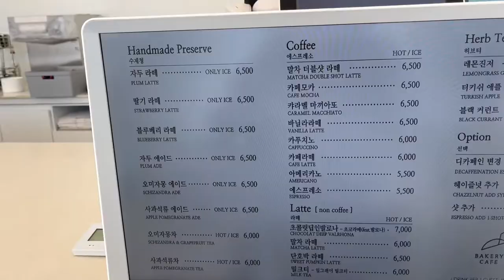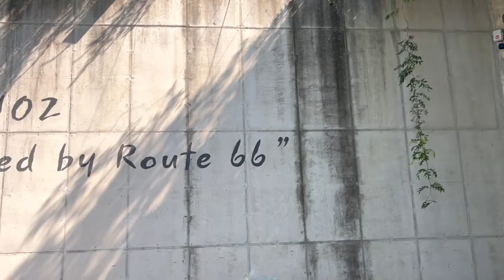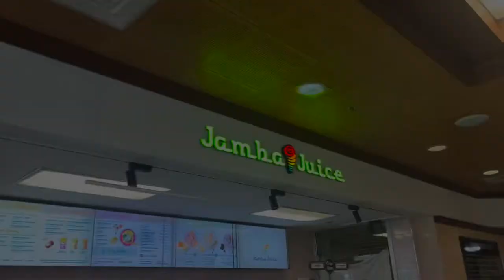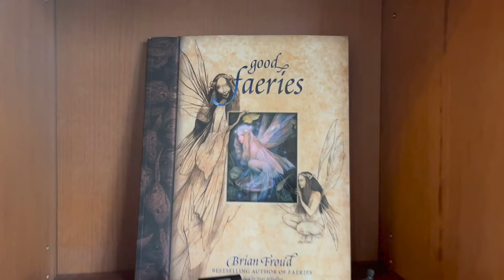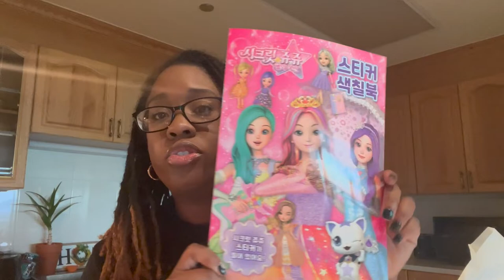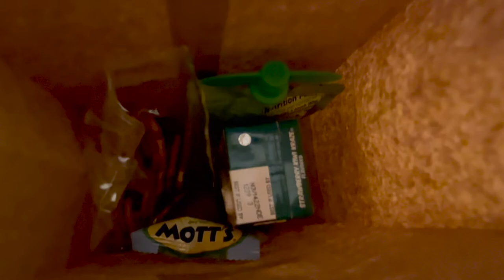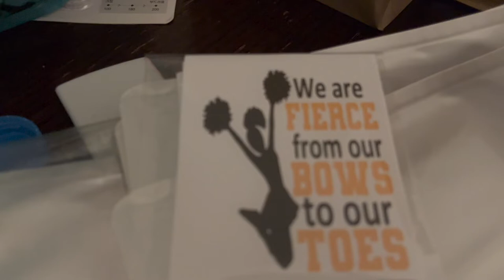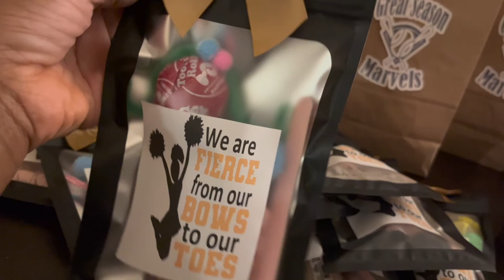A month in the life of a sahm | South Korea cafe dates + Daiso haul + kids charcuterie board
I'm a full time sham and wife and mom to 3 children Jr. , Madilyn and Eli. On my channel you can find mommy vlogs, exploring South Korea, hauls and more!

Pinterest Brenda Benton

FAQS
Name-- Brenda Benton
Age-- 31
Children-- 3
Camera-- Sony a5000 | iPhone 12 Pro Max